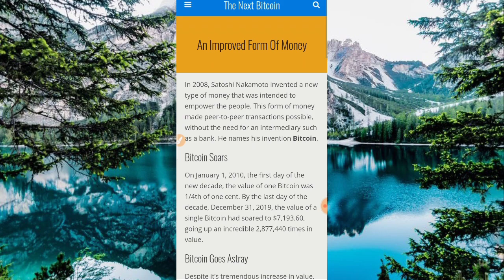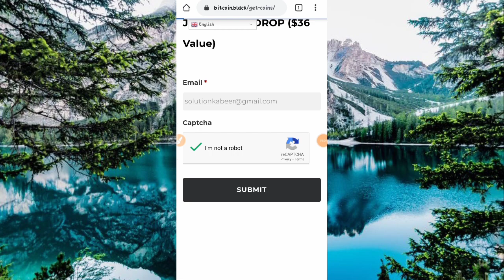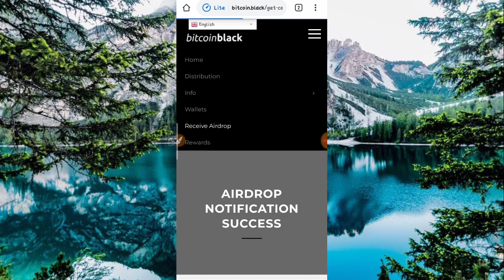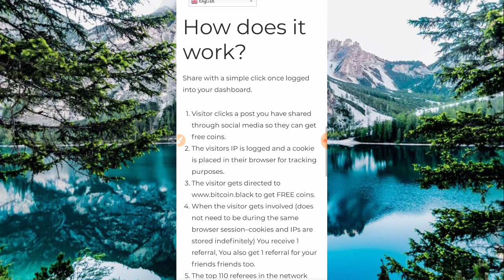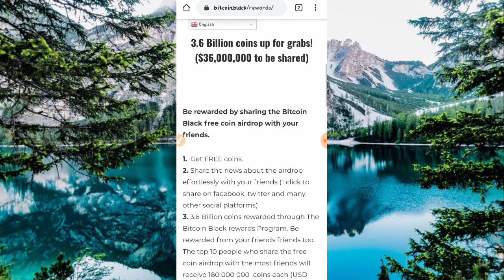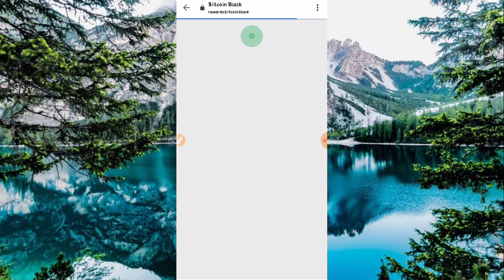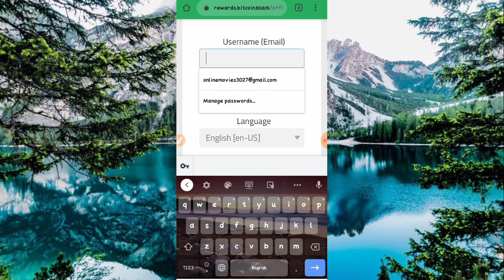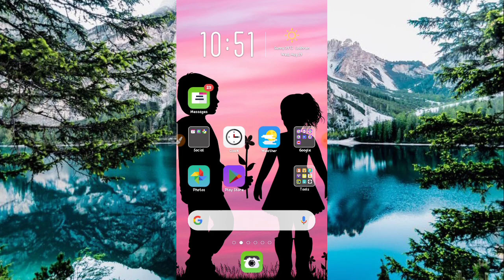Make money online,Free free money,make money online in Pakistan,36$ Free bonous,live payment proof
Make Money Online in Pakistan, Payment Proof JazzCash easypaisa Bank,Earn Money,New earning,2020

How To Earn Money Online In Pakistan 2020 Withdraw Easypaisa And Jazz Cash

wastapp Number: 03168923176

Assalam-O-Alaikum :-
Doston Mera Name Hai Kabeer Tareen . Aur Main Sab Say Pehly Apnay Channel Par Aanay Walay Tamam Doston Ko Khush Amdeed Karta Hon . To Kya Hal Hai Meray Pyaray Doston . Main Umeed Karta Hon Kay Aap Sab Thekk Thakk Hon Gay .

[{( Owner Info )}]

Name :- Kabeer Tareen
Channel On :- Technology
From:- Lodhran

BY :-
Technicalkabeer